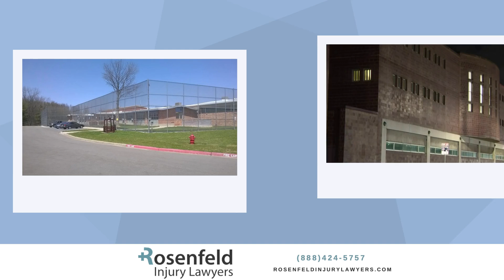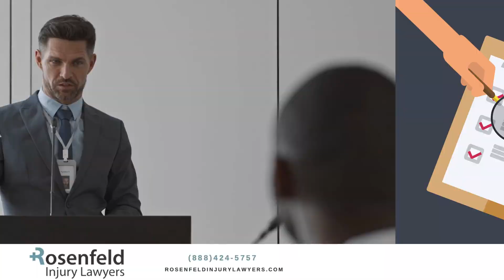Michigan Youth Detention Center Sexual Abuse Lawyer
Welcome to Rosenfeld Injury Lawyers, where we stand up for the rights of those who can't defend themselves. Today, we’re tackling a deeply troubling issue: sexual abuse in Michigan youth detention centers.

Did you know that Michigan's juvenile justice system has been under intense scrutiny for years? Over 9% of youth detainees in Michigan have reported being sexually victimized, a statistic that highlights the need for urgent reform.

Michigan's youth detention facilities, such as the Maxey Boys Training School and the Calumet Center, have been plagued by allegations of abuse. The Maxey Boys Training School, in particular, has faced numerous lawsuits over the years. In 2019, a comprehensive review of the facility uncovered widespread instances of sexual misconduct by staff members, leading to multiple resignations and policy changes.

Michigan has taken steps to address these issues, including the implementation of the Prison Rape Elimination Act (PREA). However, compliance remains inconsistent. A 2020 report indicated that several facilities, including the Calumet Center, failed to meet the necessary PREA standards, leaving detainees at risk.

At Rosenfeld Injury Lawyers, we are dedicated to fighting for justice. If you or a loved one has been a victim of sexual abuse in a Michigan youth detention center, you have legal rights. Our experienced attorneys can help you navigate the complex legal system and hold the perpetrators accountable. Recently, our firm secured a landmark settlement for victims from the Maxey Boys Training School, highlighting the systemic issues and pushing for necessary reforms.

No one should have to endure the trauma of sexual abuse, especially not our youth. At Rosenfeld Injury Lawyers, we are committed to making sure that every voice is heard and that justice is served. Our team is dedicated to advocating for systemic changes to protect future generations from similar fates.

Contact a Michigan youth detention facility sexual abuse lawyer today for a free consultation. Let’s stand together against this injustice and make a difference. Your courage can help create a safer environment for all children in our detention system.

Our personal injury cases are handled on a contingency fee basis, and no legal fee is charged until we secure a recovery for you. All information is confidential with our firm and our legal partners.

☑️ Get more information about:

We can help! Free Consultation 24/7

⚖️ Welcome to the official YouTube channel of Rosenfeld Injury Lawyers ⚖️

Here, you’ll find information on the services we offer and guidance on how to make a claim for an injury you or one of your loved ones has suffered. We are an experienced team working out of Chicago, IL, and are focused on getting the best for people involved in accidents due to the fault of another person or company.
➡️ Our range of cases is wide, including things such as car and bicycle accidents through to nursing home abuse and other life-changing injuries. We can also advise those who may have only recently learned they are eligible to make a claim or compensation.

Our attorneys are here to help, and we never charge a fee unless we recover money for you. In total, we have collected over $250 million on behalf of our clients.

Rosenfeld Injury Lawyers LLC
📍225 West Wacker Drive 1660 Chicago, IL 60606